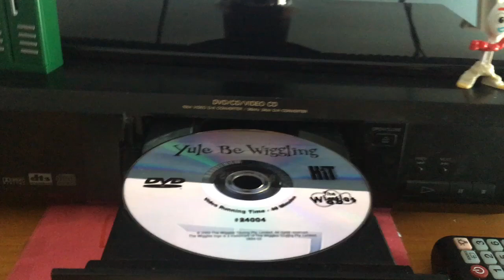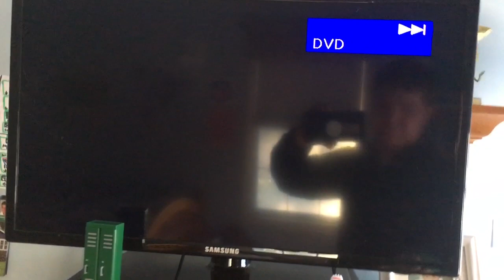Opening To The Wiggles Yule Be Wiggling 2002 DVD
Here’s The List :
Warning/Interpol .
HIT Entertainment .
Skip Previews ( Accept The Wiggles Dorothy’s Magical Birthday Trailer ) .
Main Menu With Narration .
The Wiggles Yule Be Wiggling Intro .
That’s All It Keep On Wiggling 🎄❄️🌨⛄️☃️